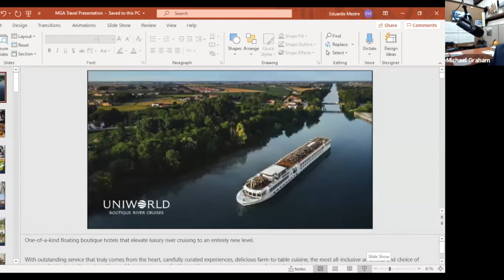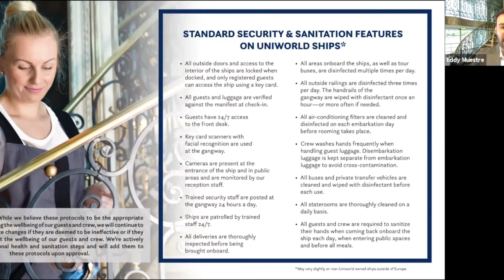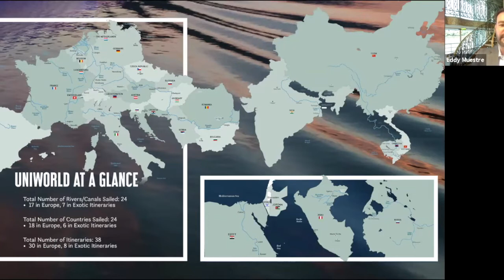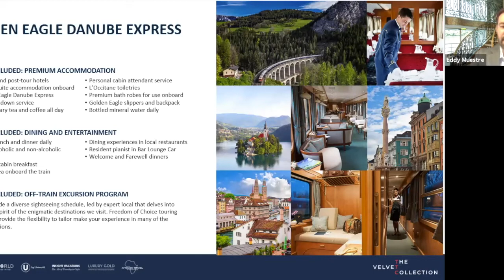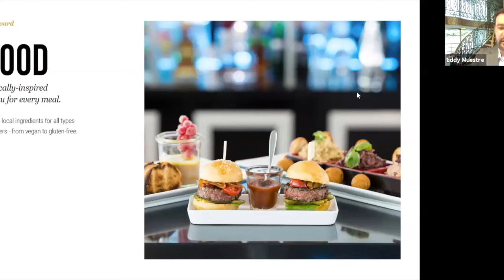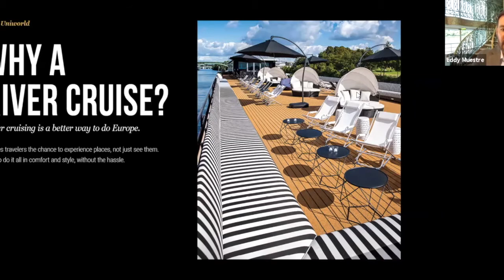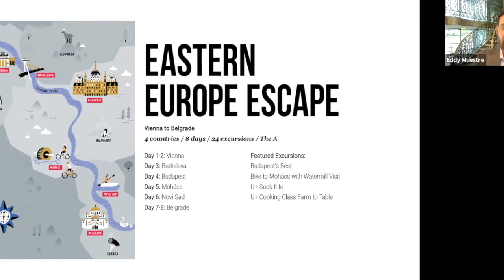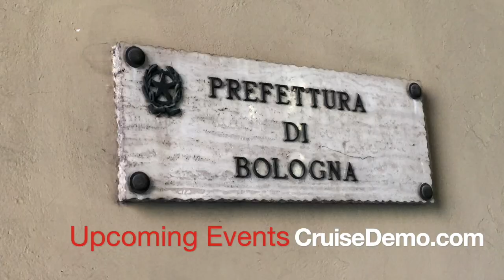CTE Live! Uniworld Boutique River Cruises and U River Cruises What is the difference?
Michael has been on both, but with some recent changes we will find out about all of the new changes. Uniworld is a luxurious all included cruise line, and U River Cruises are not...exactly (see further down):

As promised, here is a link to a more in depth slideshow of our group trip via rail and our wonderful Uniworld River Cruise

Michael Graham & Associates (MGA Travel) are Travel Investment Advisors. TravelisanInvestment​ MGATravel​

U River Cruises is a new take on experiential travel, with river cruises for the next generation that have a passion for exploring and a taste for authentic adventures. We at U have always believed that travel should be relaxing, exhilarating, convenient and tailored to your interests - all at the same time.

Uniworld Boutique River Cruises —the world’s best and most awarded luxury river cruise line—offers itineraries in spectacular destinations throughout Europe, Russia, Egypt, Asia and Peru. The company’s European fleet features luxurious ships with an average capacity of 120 guests, the highest staff-to-guest ratio in the river cruise industry, enticing shore excursions, world-class gourmet cuisine, impeccable hospitality and numerous other all-inclusive benefits.